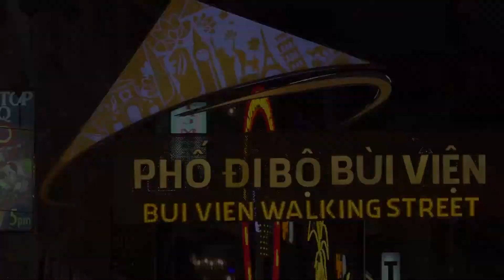1 VÒNG BÙI VIỆN VỀ ĐÊM / Dec.22.2017 / DŨNG ĐỊNH KÝ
HAVE A NICE DAY .  See you.